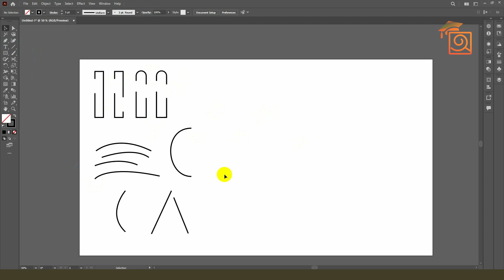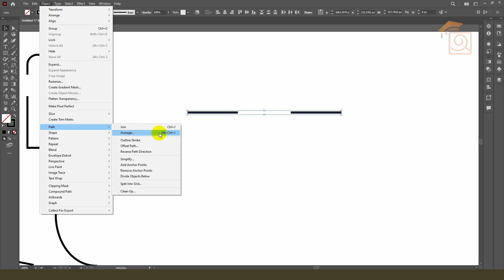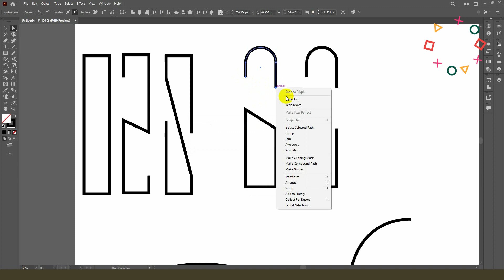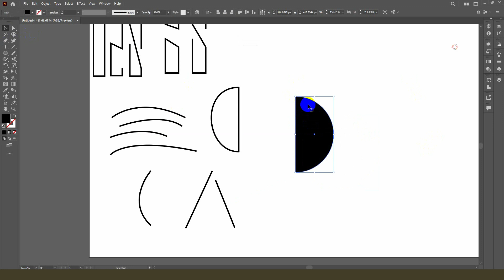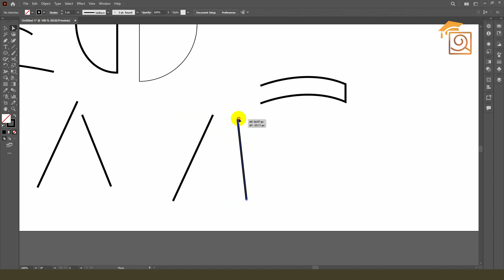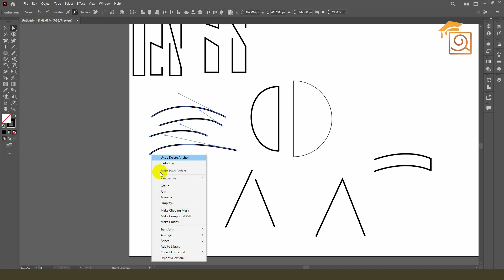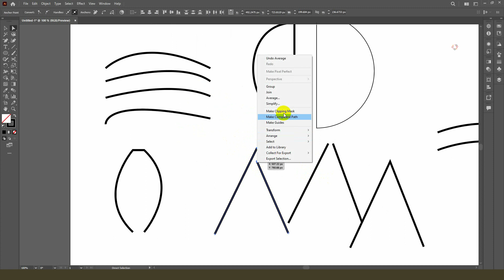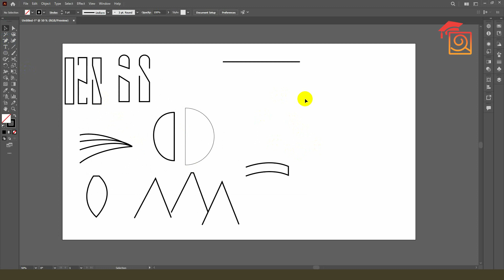ইলাস্ট্রেট্ররে জয়েন ও এভারেজের কাজ কী | Join | Average | Illustrator | Basic to Advanced | OSDC